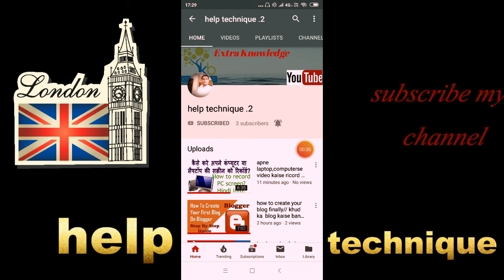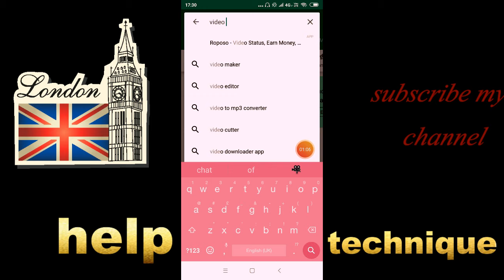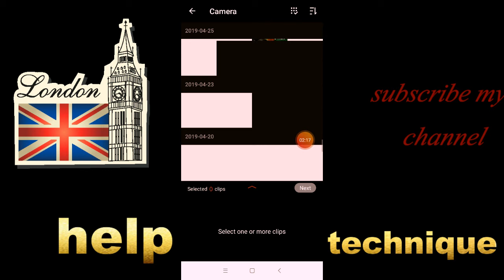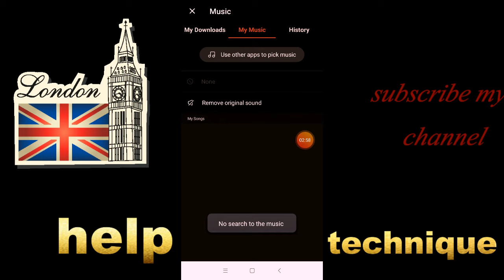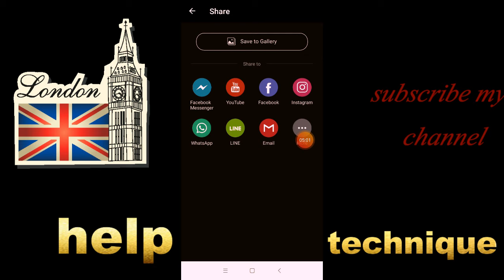How to edite your video in hindi \\ video editing kaise kare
hello frinds
                        welcome tu my youtube channel
                        aaj  ki post me yah bataya gya hai ki mobile se video kaise edite karte hai